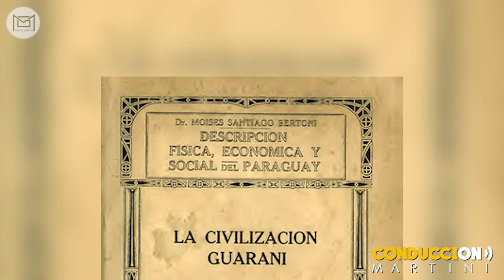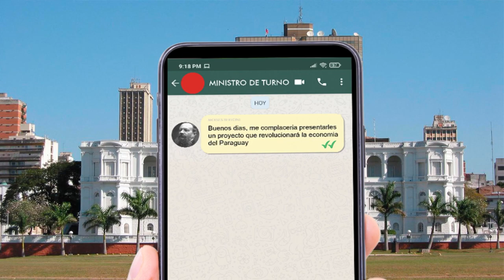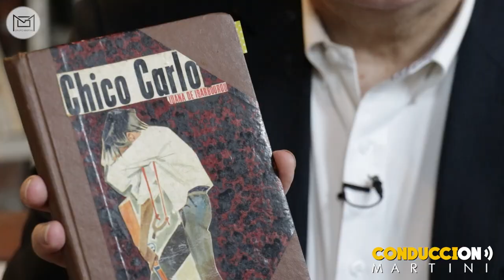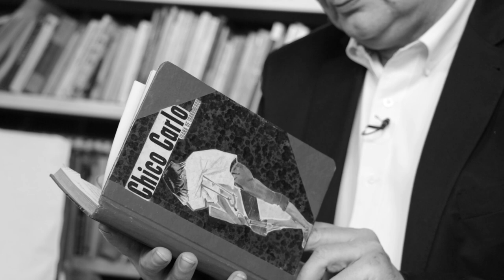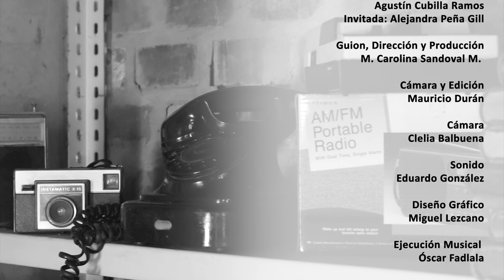CONDUCCIÓN MARTINI - Programa 3 - MUSEOS, BIBLIOTECAS Y VIRTUALIDAD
Un encuentro de biblioteca a biblioteca, de corazón a corazón con la museóloga Alejandra Peña, quien nos contó unas cuantas anécdotas sobre su vida, su familia y soñamos juntos ¿Cómo es ese Paraguay que queremos?

Carlos Martini además nos muestra su primer libro, el que lo hizo lector y nos habla sobre libros que fueron también películas, respondiendo a la pregunta:
¿Qué es mejor, leer primero el libro o ver la película?

Nos vemos siempre en CONDUCCIÓN MARTINI